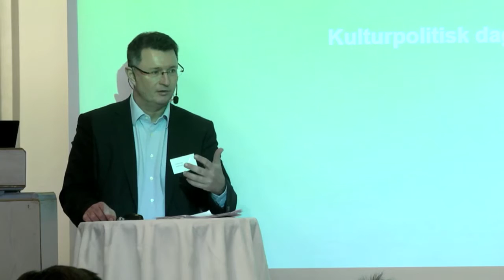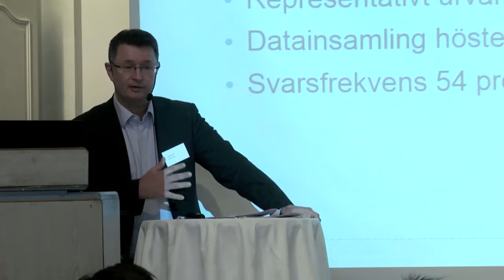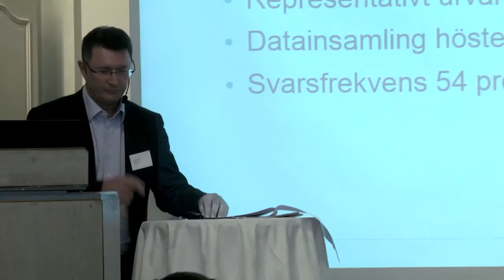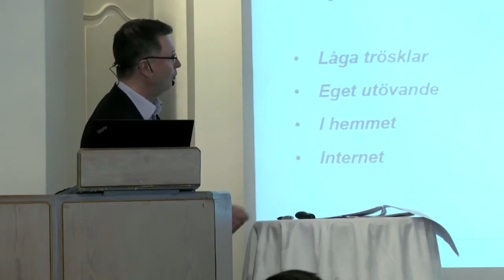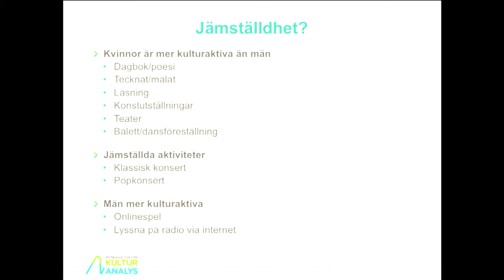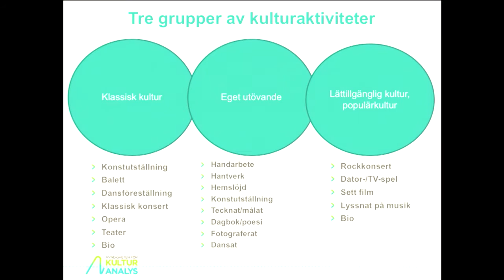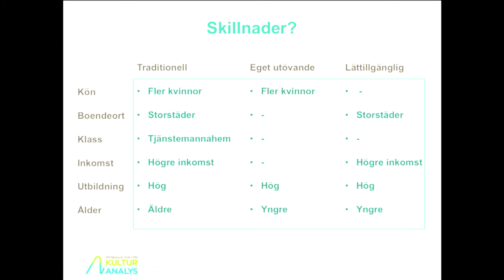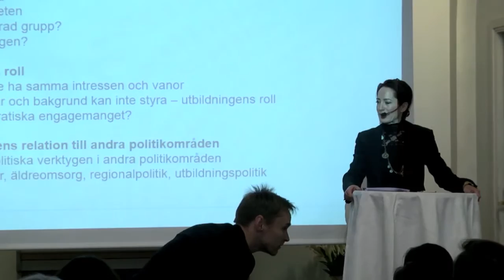Kulturpolitisk dag 2016: Ökade klyftor - också i kulturen?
Sverker Härd, chef Myndigheten för kulturanalys, presenterar rapporten "Kulturvanor" och därefter följer ett samtal utifrån rapporten. Vad krävs för att alla ska ha lika tillgång till kultur? Hur påverkar ökade socioekonomiska skillnader i samhället?
Medverkanden i panel:
Daniel Birnbaum, överintendent Moderna Museet
Dilsa Demirbag-Sten, verksamhetsansvarig Berättarministeriet
Edna Eriksson, projektledare för "Äga rum" - Kulturrådets uppdrag om kultur i bostadsområden med bl.a. lågt valdeltagande
Sverker Härd, chef Myndigheten för kulturanalys